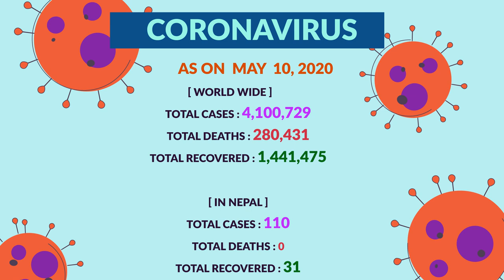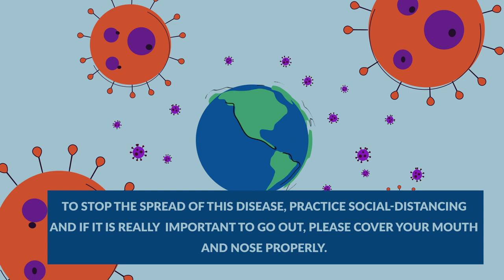Corona Virus | Safety Measures - Stay Safe & Stay Healthy